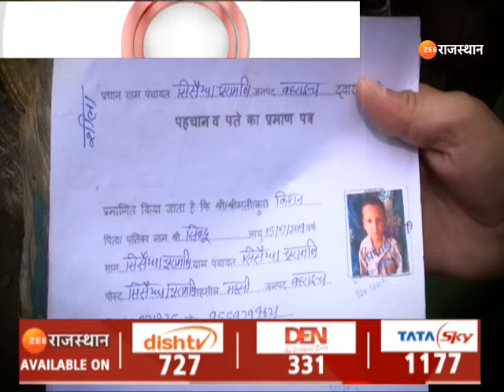Bahraich News: भेड़ियों का आतंक, 35 गांव, 47 दिन, 7000 लोगों में खौफ | Wolf Attack | Top News